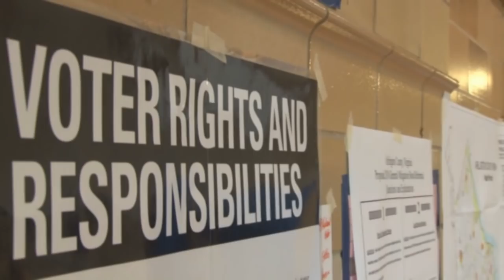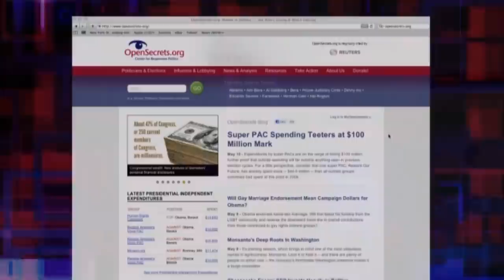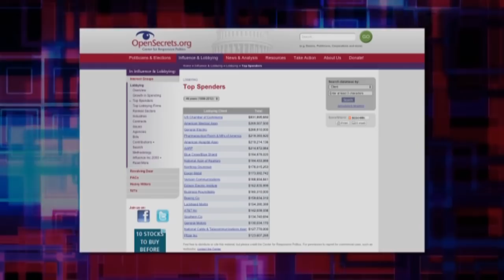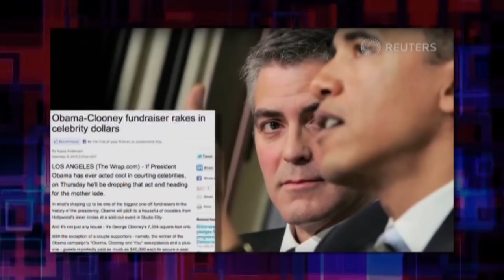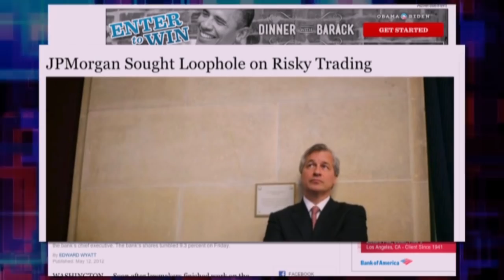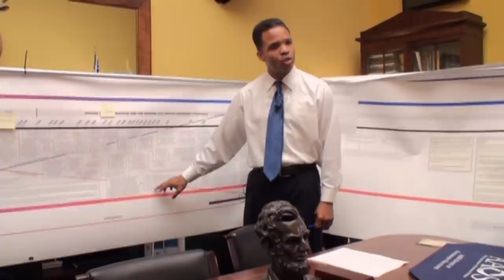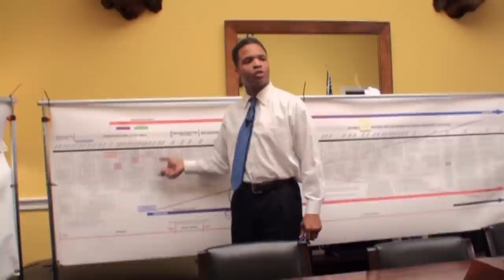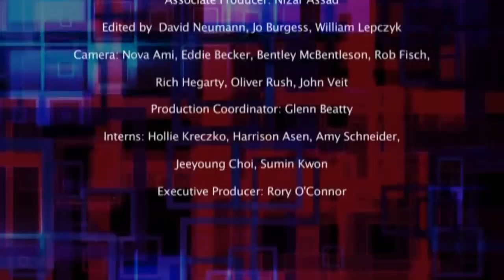Who Rules America: How Money Dominates Politics | Political System | ENDEVR Documentary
Who Rules America: How Money Dominates Politics | Political System | ENDEVR Documentary from 2012

Episode 5 - Money dominates Politics.
Who Rules America? takes a comprehensive look into the governing system of the United States of America and reveals the behind-the-scene powers that rule the nation. There are two Americas; one in which people have freedom in choosing their leaders within the framework of the constitution living in the land of the free, and another, wherein all is dedicated to the ruling 1%  and within which a  hidden network of power governs including the media, Wall Street, the Military and Corporations. This expose from Danny Schechter (In Debt We Trust, WMD: Weapons on Mass Deception) lifts the lid on the true decision-makers behind the worlds self-proclaimed democratic  role model.
ENDEVR explains the world we live in through high-class documentaries, special investigations, explainer videos and animations. We cover topics related to business, economics, geopolitics, social issues and everything in between that we think it’s interesting.